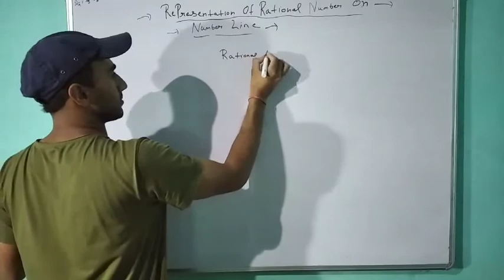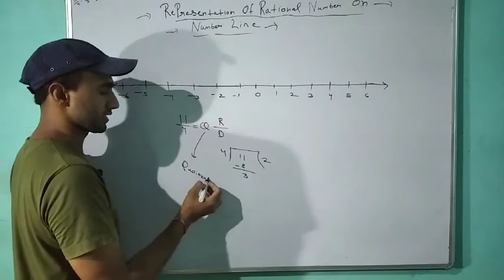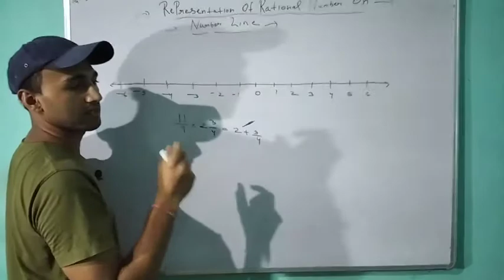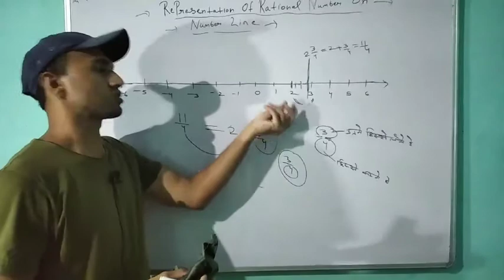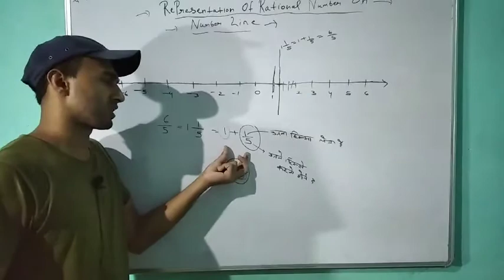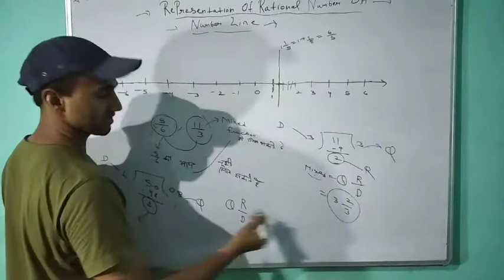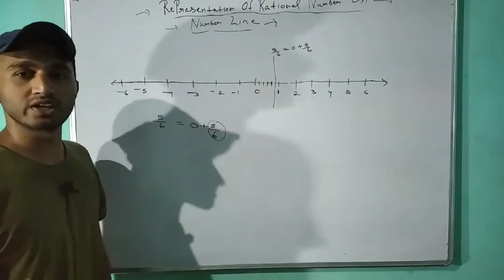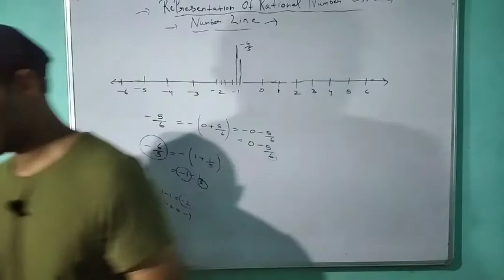NCERT IX Mathematics | Chapter 1 | Number System - Part 2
Course Credit:  Vivek Yadav  (BSc. MDU Rohtak)

Acknowledgements & References:

1. NCERT
2. RS Aggarwal